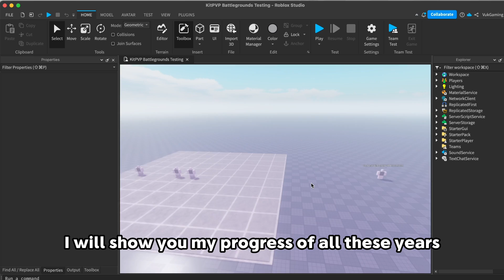6 years of Roblox game development in 10 minutes!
This video is designed to inspire young developers starting their own Roblox studio development journey and becoming a programmer on the platform. It will show you my full journey of 6 years as a developer and all of the creations I have made.

Vuuk#5099 [ADD ME AND DM ME]
- Our Virtual Store:

Intro 0:00 - 0:19
2018 0:20 - 1:17
2019 1:18 - 2:07
2020 2:08 - 3:16
2021 3:17 - 4:15
2022 4:16 - 5:04
2023 5:05 - 6:25
2024 6:26 - 10:32
Outro 10:33 - 10:54

- Doing Roblox Studio Commissions for PayPal / Stripe USD and Robux on Discord

Roblox is an online platform and storefront where users go to play games. Roblox is not a game, it is a place where people play games made by other developers.